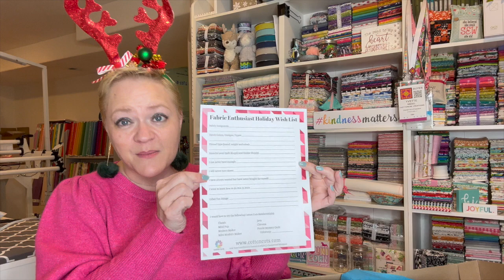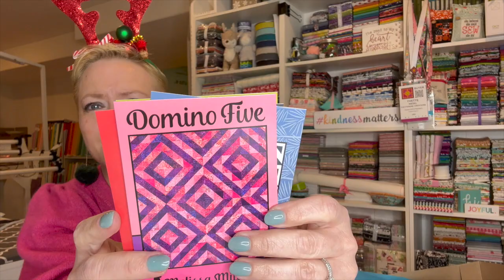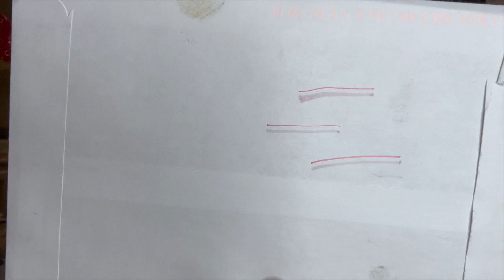VLOGMAS 2022 Day 01 | Thursday, Dec 1, 2022 | TheYvetteRene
** NEW ** TOGETHER WE SEW QUILTING RETREATS **
Stephanie and I are beginning a new journey together.  We're traveling around the country hosting quilting retreats that will delight and inspire you.  Some retreats will feature teacher-led projects and some will encourage you to complete those WIPs.  Go to our website to check what we've planned for you so far.

Sign up for my blog and get a free quilt block!

QUILTY STUFF IN MY CRAFT ROOM!
  ❤︎  Rowenta DA1560 Travel-Ready 1000-Watt Compact Steam Iron
  ❤︎  Logitech for Creators StreamCam Premium Webcam
  ❤︎  US Art Supply 36" x 48" PINK/BLUE Professional Self Healing 5-Ply Cutting Mat
  ❤︎  KC GLOBAL (25"x19") Professional Grade Self-Healing Cutting Mat (Purple)
  ❤︎  Reliable 1500FR Octagonal Knife Cloth Cutting Machine
  ❤︎  Reliable 1000FR Hand-Held Fabric Cutting Machine
  ❤︎  Xsorter Chair Socks 24-Pack, Brown Furniture Socks, Chair Leg Protectors with Cute Bear
  ❤︎  Studio Designs Sew Ready Mobile Height Adjustable Hobby and Craft Cutting Table
  ❤︎  Daylight Wafer 2 Lightbox
  ❤︎  Q-Snap Needlework 6x6 Frame 6"x6"
  ❤︎  GSKAIWEN 18 inch 65W LED Ring Light
  ❤︎  Xenvo SquidGrip Flexible Cell Phone Tripod
  ❤︎  Sulky Stick N Stitch stabilizer
  ❤︎  PILOT FriXion Clicker Erasable, Refillable & Retractable Gel Ink Pens
  ❤︎  Brightech LightView Pro Flex 2 in 1 Magnifying Desk Lamp
  ❤︎  MACTREM M-PT55-Bk PT55 Travel Camera Tripod
  ❤︎  Amazon Basics Portable Foldable Photo Studio Box with LED Light - 25 x 30 x 25 Inches
  ❤︎  DaVoice Tripod Phone Mount 1/4" Screw Adapter

Address ❤︎ Yvette Niesel
                21699 E Quincy Ave, Unit F-337